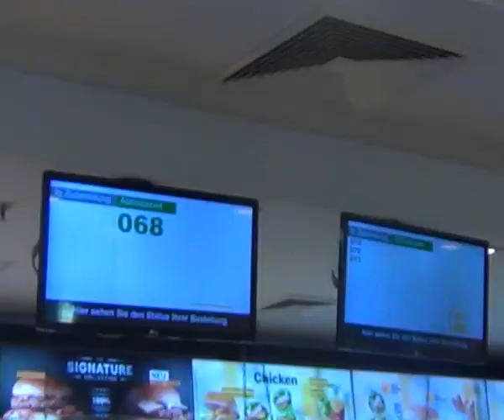attention shoot vlog I behind the scenes I unlxmited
“It’s me You see
Can’t you see it’s me?
Looking for attention
It’s gotta be you”
Hello, we are Unlxmited! This a little new format, we want to start, to bring you guys behind the scenes of our covers! Thank you so much for the amazing comments under our cover!  We couldn't be more grateful for all the amazing support you guys gave to us, and we hope you're staying safe and healthy! We also want to thank you guys for hitting 18k on Instagram! We are very thankful and hope to give something back in the near future!
➥ Audition: namuevents.at/audition-english
Dancers:
Hyein - Helia (@itsmehelium)
Haerin - Yasmin (@whatname_meh)
Minji - Luziel (@fioo_lz)
Danielle - Loli (@loliiby)
Hanni - Nellie (@l8formeeting)
Leader of the project:
Helia (@itsmehelium)
Filmed by:
Andres Alejandro Precht (IG: @andres_michelon | @andresstories)
Edited by:
Camera by:
Ian Ericsson Tan (@erxcson)